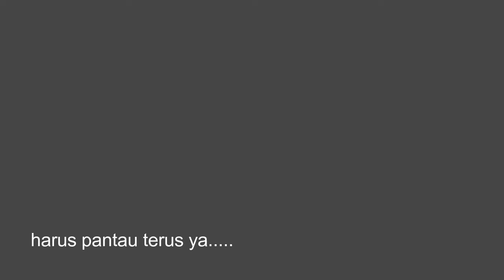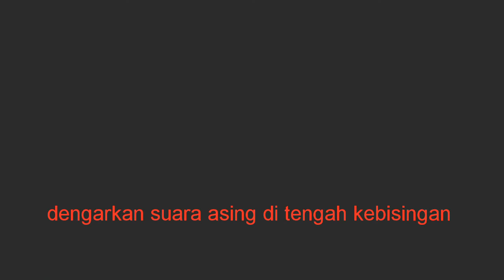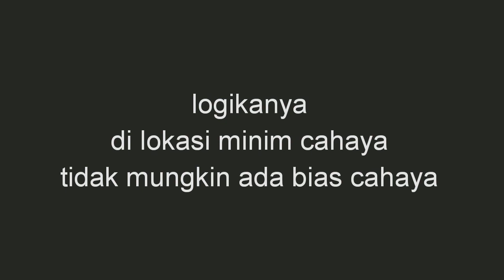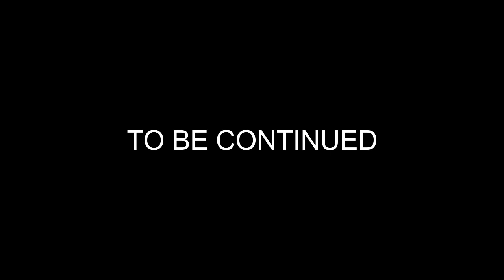Challenge Lingsir Wengi di Tempat Angker Semarang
Video ini bukan berisi tentang gaming,karena akhir-akhir ini saya diajak untuk melakukan challenge di situasi yang berbeda.
yup.challenge mendengarkan lagu lingsir wengi di tempat angker.
so i hope u all enjoy this video..
Ekspedisi kita berawal dari tempat ini,dibawah jalan tol muktiharjo semarang
kondisi disana sangat gelap tidak menunjukan bahwa tempat itu pernah dilewati orang,dan disitu pun terdapat pabrik yang sudah lama kosong.dari situ kita merasakan kehadiran dari mereka yang kasat mata sesaat setelah challenge berakhir.
saya tidak sendirian saya ditemani oleh

- jangan lupa tinggalkan comment berupa kritik dan saran untuk video ini agar channel ini dapat berkembang dan selalu memberikan video-video yang menarik buat kamu.

Rizza arif darmawan